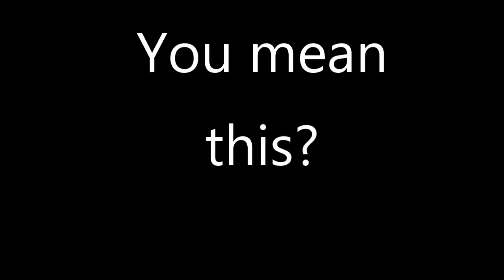Saying Goodbye To The Water Wings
Saying goodbye to the water wings as baby Sharpe swims without arm bands here in Lanzarote.

Hey, we are the Sharpey’s  and these are just some random videos from our own little world, Sharpey's World. We do vlogs, games and challenges’, go on trips and holidays or just do some random skits. Rgds, the Sharpey’s